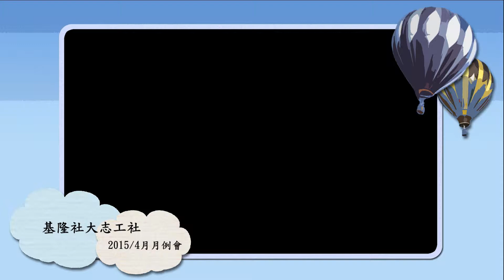基隆社大志工社2015 4 月例會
2015/4/11基隆社大志工社在武崙校本部召開例會&慶生